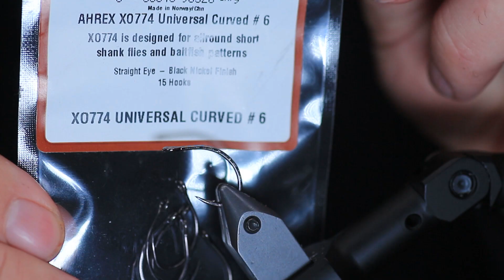Very easy Fuzzy Baitfish Tutorial | For anything that eats baitfish | perch, trout, bass etc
You'll spend longer trimming this fly than tying it.  It's super easy and bares some resemblance to the Kinky Muddler (Jonny King) and EP flies (Enrico Puglisi) that have been around for years.  I like the suppleness of the nayat tail and stiffness the Strung Fuzzy in this particular variant.  However do play around with different materials and find what you like.  Here in the UK I tend to use it as a dropper fly for perch, and will very often hook two in a cast.  Of course this also makes a fantastic point fly for sea bass if you tie on a salt hook.
Material List:
Ahrex XO774 or SA280 from sizes 2-8. I use a sz 6 in the tutorial
GSP100 white which I wax.  Mono is fine too
Tail is white Bigstreamers nayat with Hedron Polar flash in silver
Body is a blend of Hedron Strung Fuzzy Fibre and Bigstreamers Baitfish Fibre in Tan and white
Eyes are 5mm flat eyes